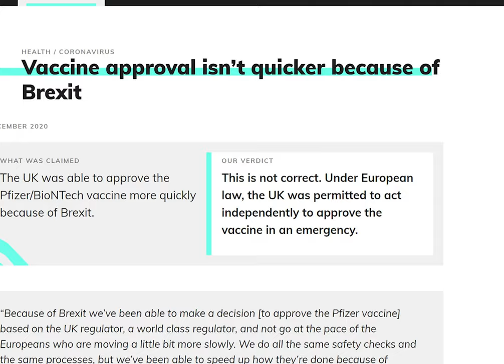It's Shady Tim Montgomerie From The Diabolical Centre For Social Justice (Think Tank Watch)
Who is this shady bloke? Why it's Tim Montgomerie from the right wing Think Tank: Centre For Social Justice. I wonder what sort of justice they want?